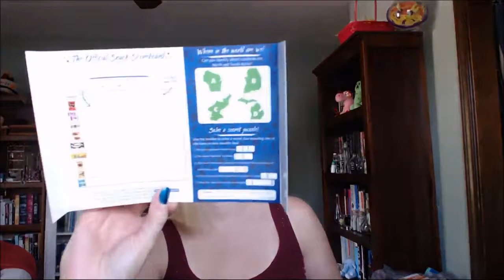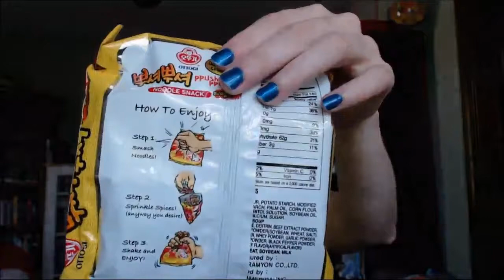Americal Girl vs South Korean Snacks (Universal Yums July 2017)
Still scarfing down snacks from across the globe in the weird, wacky way that only I can!

Tteok-bokki Snack - 4 stars
Malang Strawberry Candy - 5 stars
Lotte Moncher Créme Pie - 5 stars
Scorched Rice Candy - 5 stars
Choco Heim - 5 stars
Kook Hee Biscuit - 5 stars
Lotte Chocolate Rice Cake - 5 stars
Bulgogi Ppushu Ppushu Snack - 4 stars (still wanna cook it)
Anytime Milk Candy - 5 stars
Bonus Item! UY Korean Chop Sticks! - 5 stars!